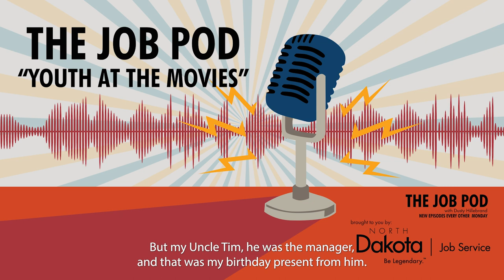Tips for Youth Entering the Workforce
Do you remember what it was like when you started your first job, or are you a young person looking to enter the workforce?  Dusty talks with Penny Stai, one of the partners of River Cinema in East Grand Forks, MN about tips for young people entering the workforce.  They also talk about how parents can help set their kids up for success in the workplace, and how employers can prepare for bringing young people into the workplace.  Dusty also reminisces about this eighth birthday party, and his love of movie theater popcorn.  Check out River Cinema at Moore Family Theaters.